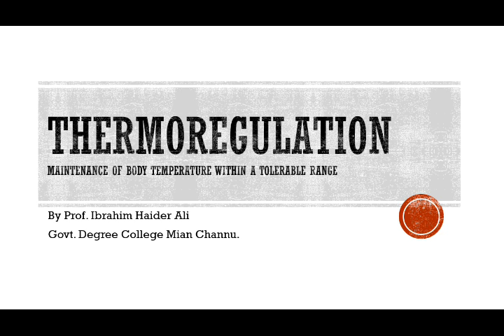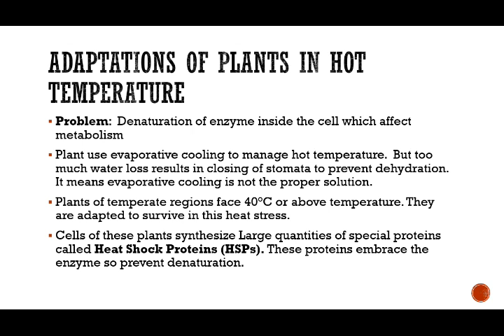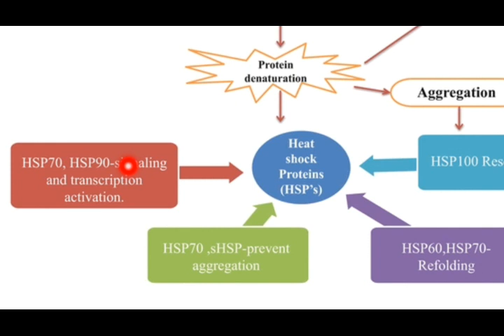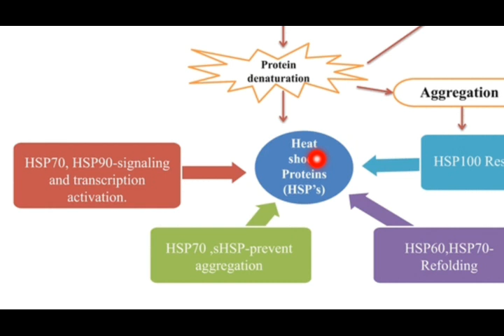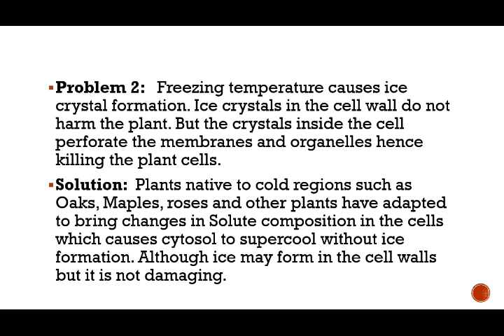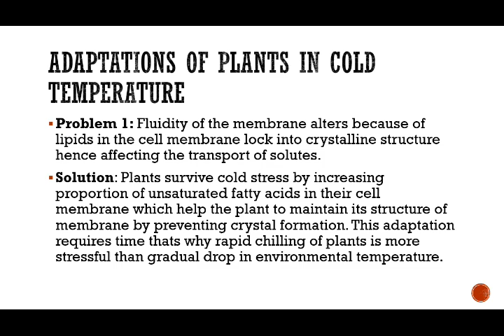Thermoregulation Introduction | Thermoregulation in plants. Chapter: Homeostasis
F.Sc Part 2nd. Biology.
THERMOREGULATION
Control systems operate in organisms to cope with environmental stresses including temperature extremes. Adaptations in Plants to Low and High Temperature
High Temperature : High temperature denatures the enzymes and damages the metabolism, therefore, it harms or kills the plants. Plants use evaporative cooling to manage with high temperature. Hot and dry weather, however, causes water deficiency resulting in closing of stomata, thus plants suffer in such conditions. Most plants have adapted to survive in heat stress as the plants of temperate regions face the stress of 40°C and above temperature. The cells of these plants synthesize large quantities of special proteins called heat-shock proteins. These proteins embrace enzymes and other proteins thus help to prevent denaturation.
Low Temperature : In low temperature the fluidity of the cell membrane is altered, because lipids of the membrane become locked into crystalline structures, which affects the transport of the solutes. The structure of the membrane proteins is also affected. Plants respond to cold stress by increasing proportion of unsaturated fatty acids, which help membrane to maintain structure at low temperature by preventing crystal formation. This adaptation requires time because of this reason rapid chilling of plants is more stressful than gradual drop in air temperature. Freezing temperature causes ice crystal formation. The confinement of ice formation around cell wall does not affect as badly and plants survive, however, formation of ice crystals within protoplasm perforates membranes and organelles hence killing the cells. The plants native to cold region such as oaks, maples, roses and other plants have adapted to bring changes in solutes composition of the cells, which causes cytosol to super cool without ice formation, although ice crystals may form in the cell walls.